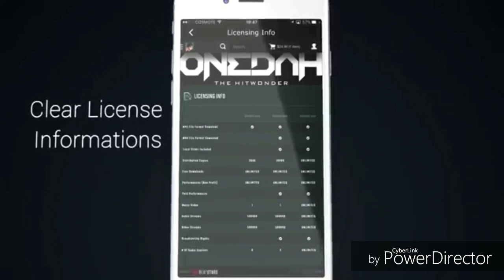ma gazelle rnb(2k18)-k.wayne